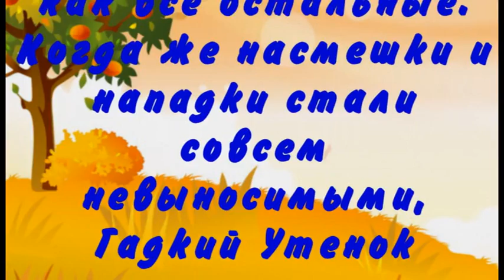Гадкий утёнок,1955год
Описание ленты и несколько кадров
помогут Вам с выбором =)
Приятного Вам просмотра!
В данном видео использованы музыкальные композиции канала Music Archive.
Трек-Jump Matteo, Jive - Free Music